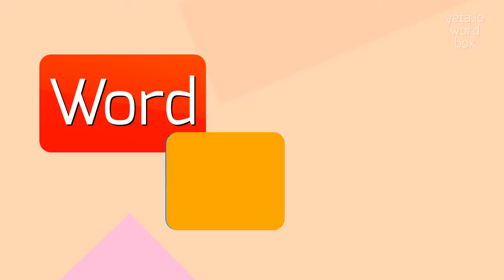How to say "euryte"! (High Quality Voices)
Watch in this video how to say and pronounce "euryte"!